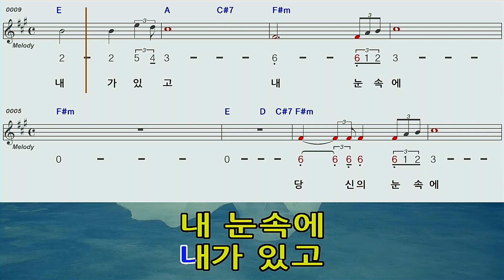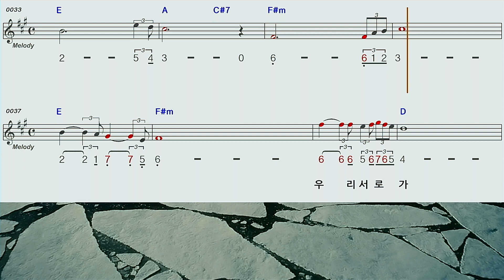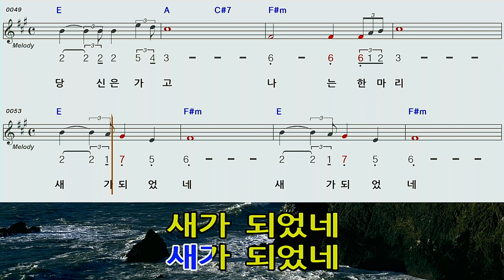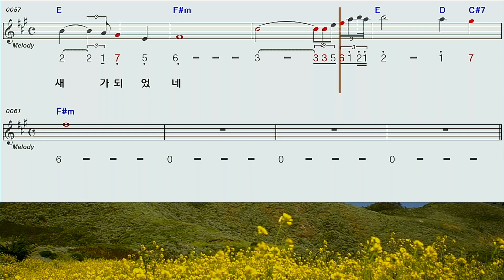돌아오지않는강F#m A하모니카 숫자악보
조용필님의 돌아오지않는강F#m A하모니카 숫자악보
단조곡입니다   F#M연주하시다가 솔 부분은  A로 연주 하세요